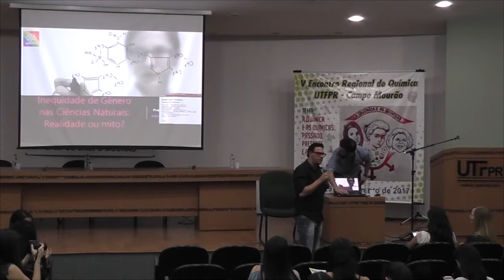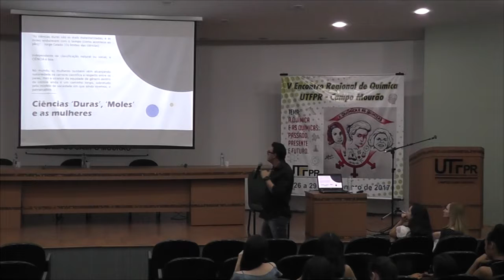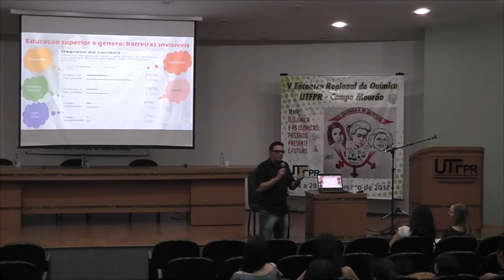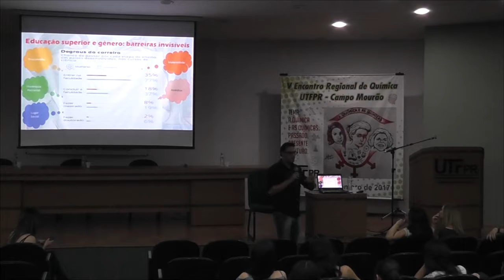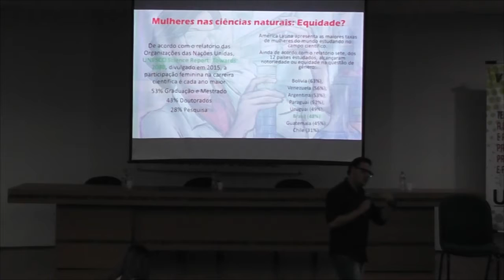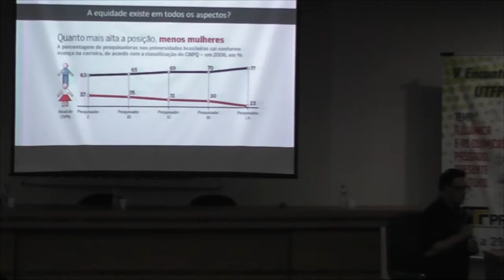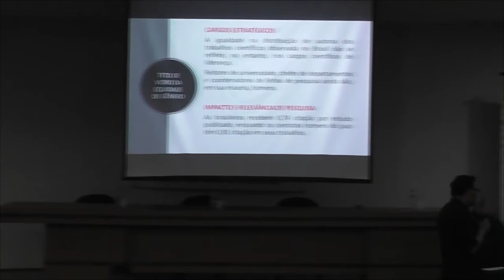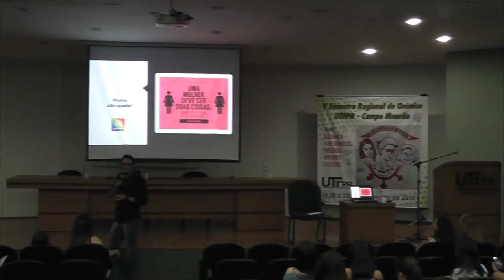V ENREQ - Mesa redonda ( Prof. Dr. Márcio José Pereira ) 27/09/2017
O "V Encontro Regional de Química da UTFPR | CCM", que aconteceu entre os dias 26 à 29 de Setembro de 2017, tem como objetivo atualizar conhecimentos, criar um espaço de hibridização entre as experiências em pesquisas em química e ensino de química junto aos novos processos de ensino-aprendizagem;